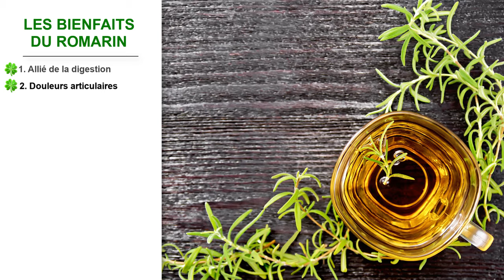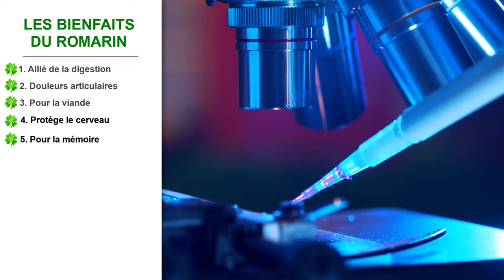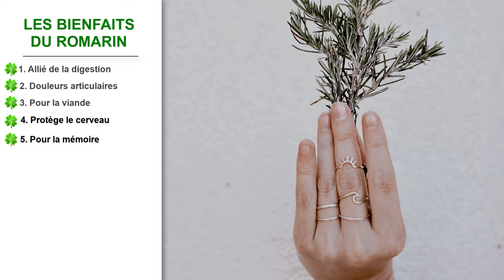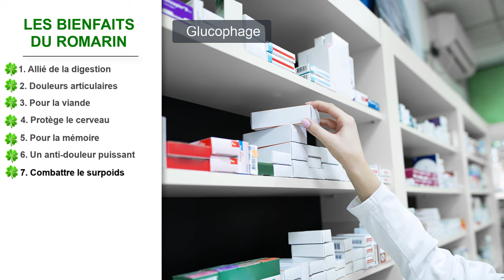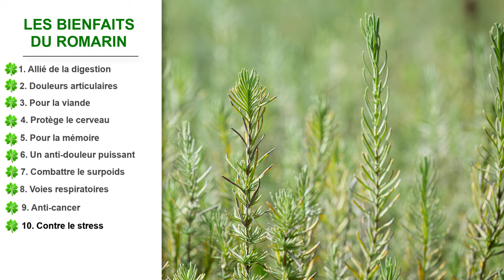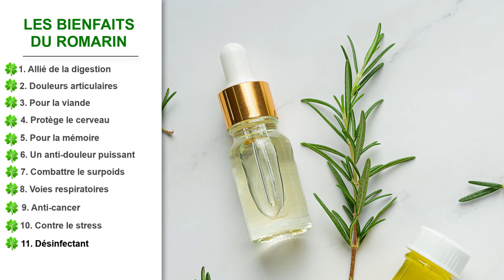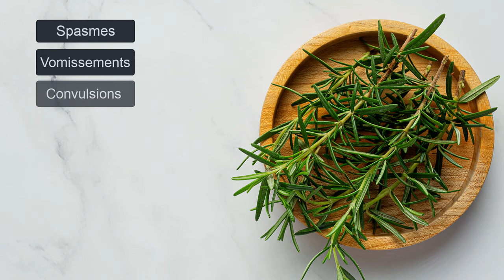TOUT SAVOIR SUR LE ROMARIN (ses bienfaits et dangers cachés pour la santé)